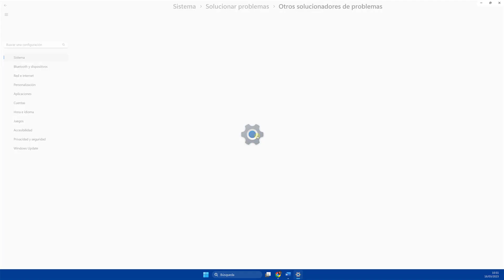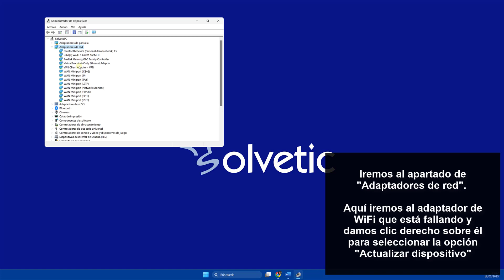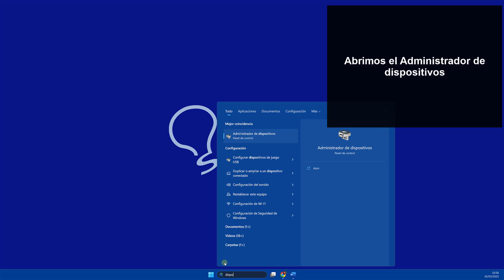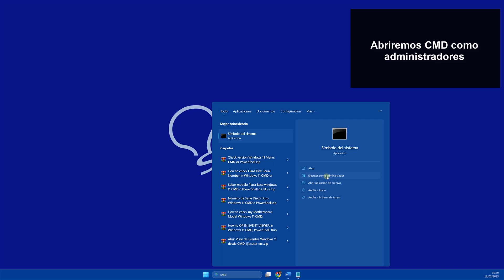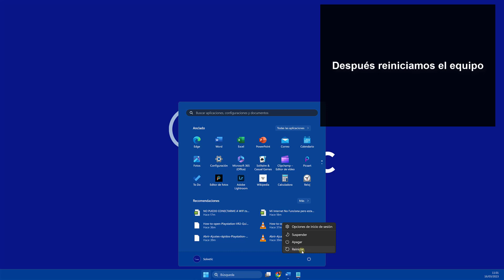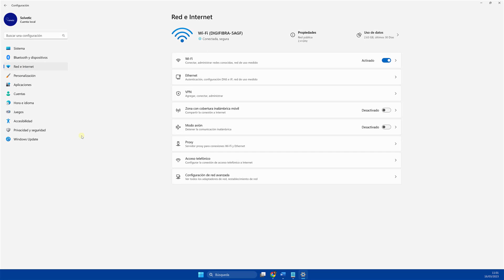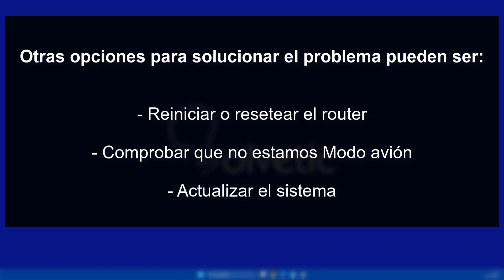NO PUEDO CONECTARME A WIFI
Solvetic te enseña cómo SOLUCIONAR NO PUEDO CONECTARME A WIFI para que puedas volver a hacer uso de la red en tu ordenador y conectarte de nuevo a internet desde el PC.

¿Quieres saber cómo solucionar no poder conectarte a WiFi? En el siguiente vídeo podrás ver paso a paso cómo arreglar el error por el que no puedes conectarte a WiFi, con varias opciones paso a paso cada una de ellas.

Si quieres poder volver a conectarte al WiFi de tu PC sin problemas, en el siguiente vídeo podrás ver todos los pasos que debes seguir para saber cómo conectarte el WiFi de nuevo desde tu computadora.

ipconfig /release

ipconfig /renew

ipconfig /flushdns

 》CAPÍTULOS《

00:00 Introducción
00:18 Reparar automáticamente adaptador WiFi
01:32 Actualizar controlador WiFi
02:20 Reactivar controlador WiFi
03:15 Resetear conexión de Red CMD
04:50 Cambiar configuración DNS